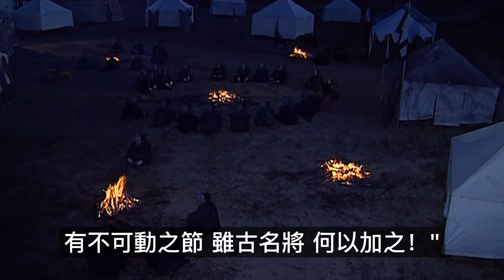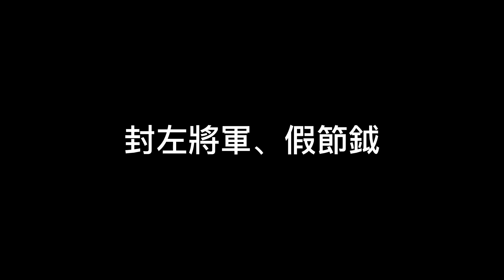五子良將之首于禁,飽受爭議,一場敗仗抹殺一生的功績!于禁：我怎麼就投降了呢！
于禁被曹操封為五子良將之一，前期的於禁對曹操做出過極大的貢獻。于禁帶軍嚴肅莊重，戰鬥中所繳獲的財物從不私藏，因此深得曹操器重，是曹操所有的將領中唯一的假節鉞之人。但于禁常以軍法處理下屬，不得士卒眾心。於禁為五子良將之首,在軍中地位極高。行軍佈陣也是好手。但是自樊城一戰之後,便被三方勢力唾棄。